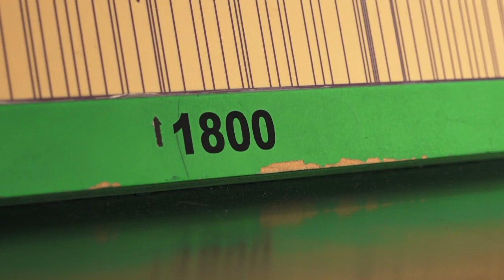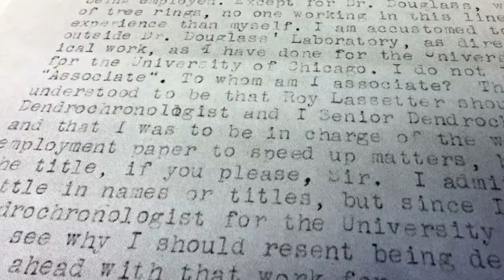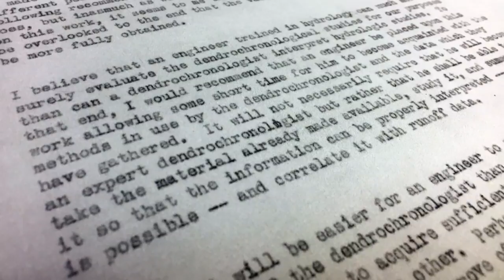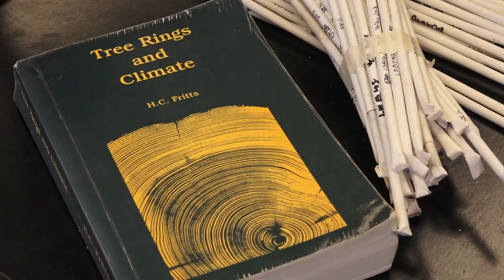Tree ring study uncovers Tennessee's climate history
A University of Tennessee Ph.D. student and TVA revived a 1930s project that studies tree rings to discover the historic extremes of our climate.